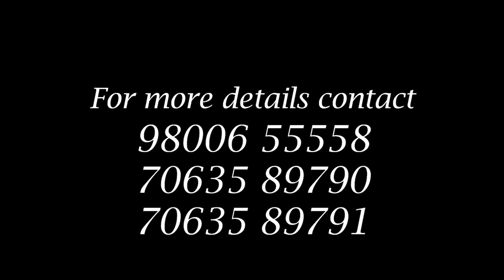युट्युबर रजत तामङमाथि बर्सिए दिल्ली एनसीआरका गोर्खा समुदाय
Video Courtesy : AJnews24